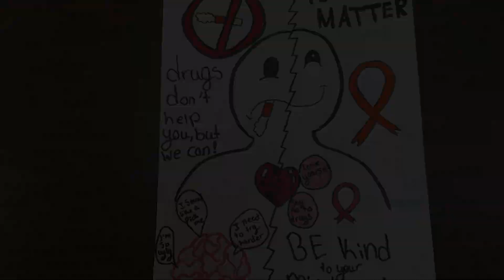Red Ribbon Week 2023-2024